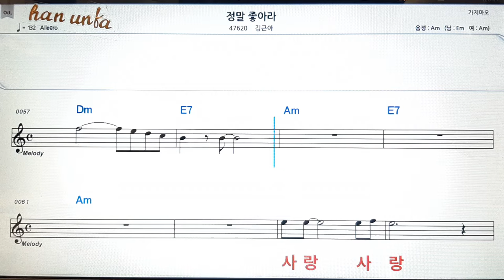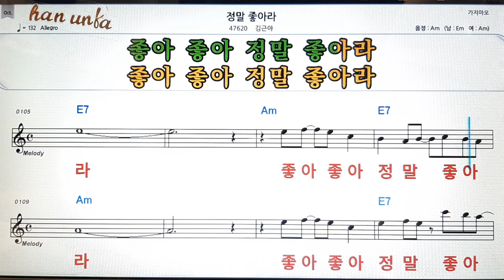정말 좋아라/김근영👍노래 반주, 코드 악보,가라오케💋Karaoke*Sheet Music*Chord*MR